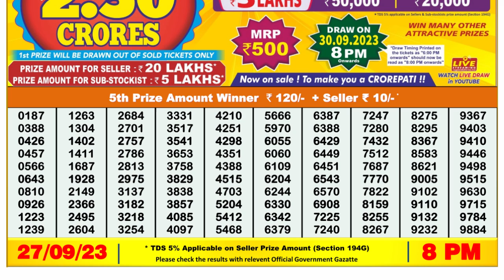🔴Dear Lottery Sambad Live 8pm today 27.09.23 Nagaland State Lottery Result